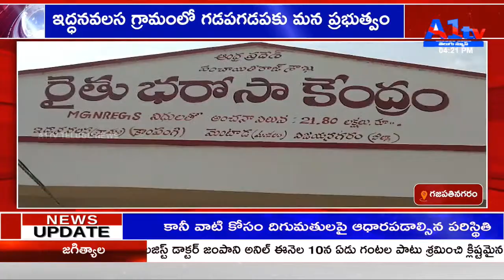ఇద్ధనవలస గ్రామంలో గడపగడపకు మన ప్రభుత్వంGAJAPTHINAGAR